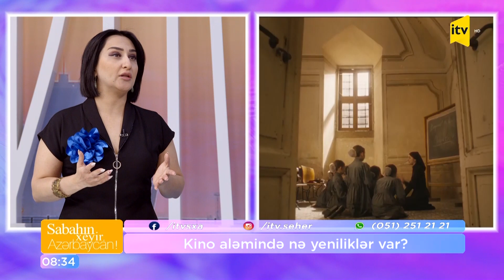Kino aləmində nə yeniliklər var?